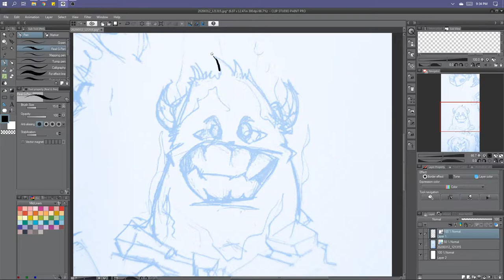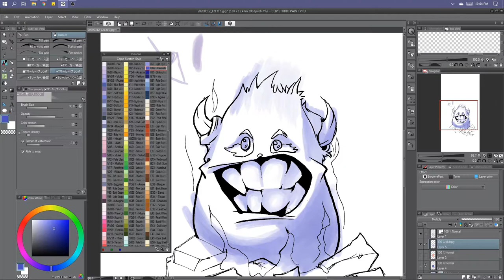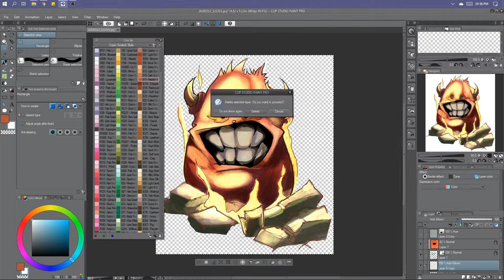Artists of Artix: CHARFADE | Comic Inker/Colorist Practice 1/10 | Expresso Sloth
I've got an Artix Entertainment story to tell, but it'll have to wait while I get back into the swing of digital inking and coloring. I'm inking one sketch of each artist featured, and will be doing a final original art at the end of the month for the Dage contest (I'm taking my time to make it as good as I can.  Keep in mind I color like a comic artist, not a concept artist: I tell stories to casual readers who want a quick story, instead of telling a story to another artist who needs to translate over and over. Not lesser or greater, just different.

Materials used:
Filmora 9
Clip Studio Paint Pro